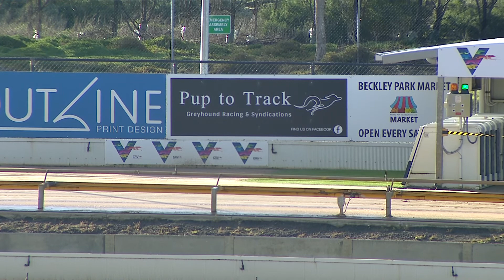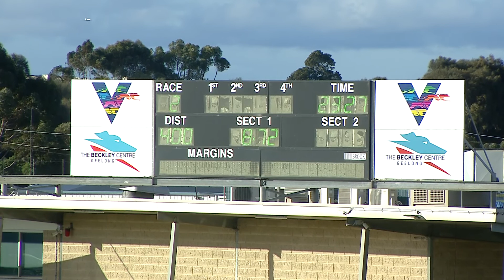GEL TUE 31 MAY 22 R2